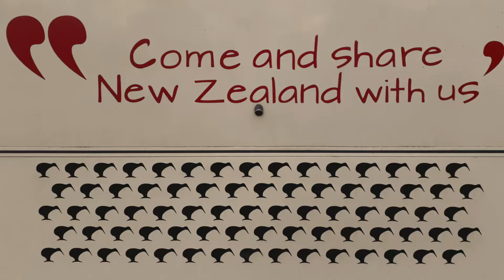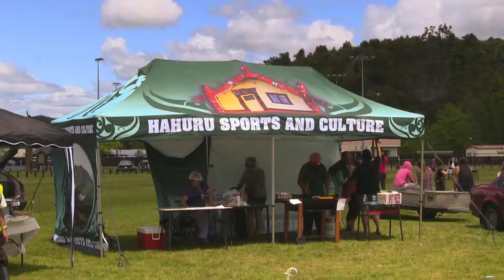Lets go ride a Harley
Riders Against Teenage Suicide.
An event in Kawerau to show the young there is always fun in this world.